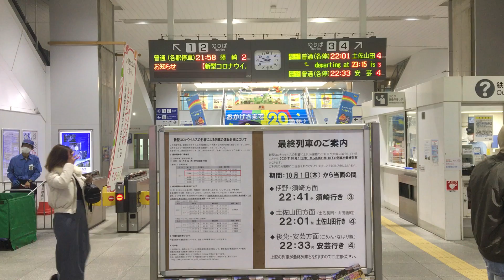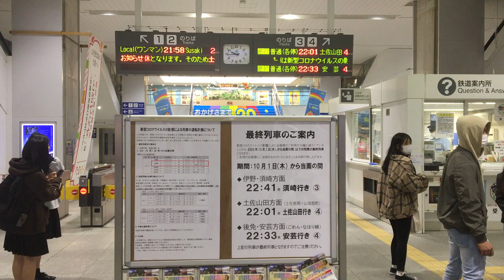JR高知駅 改札外の電光掲示板 コロナによるダイヤ変更の案内追設